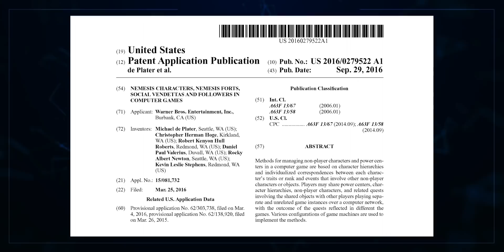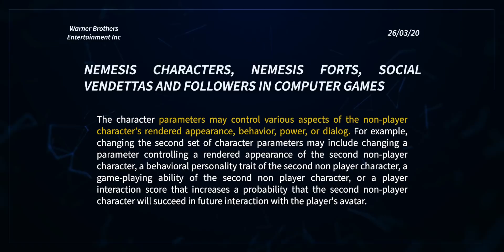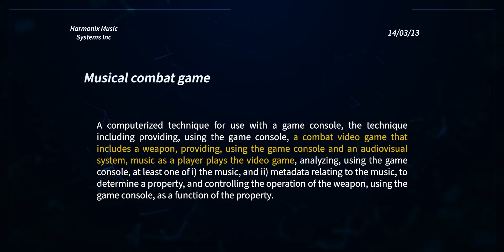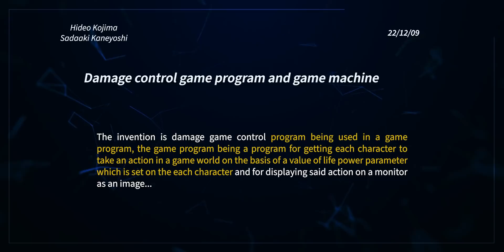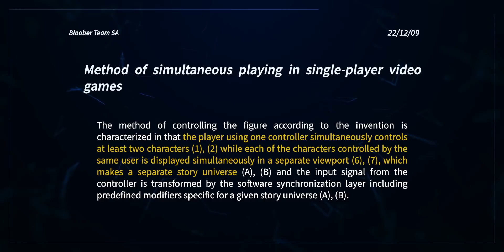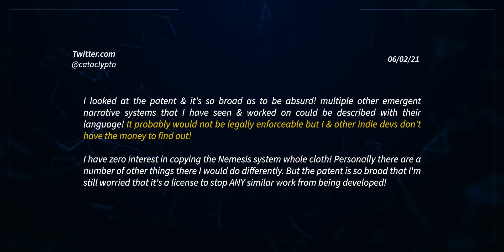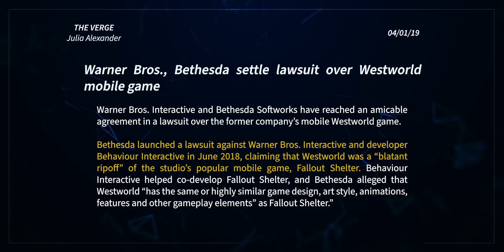Game Mechanics Held Hostage: The Impact Of Patents On Gaming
The Nemesis system patent sparked a lot of discussions. Here's the real truth behind it all, and even how this could have ruined us as a studio.